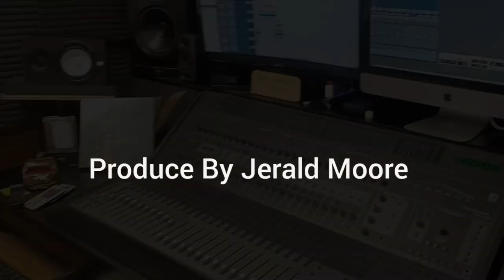SIPPI SOLDIERS STUDIO SESSION @VERSATILE STUDIO..IN VICKSBURG MS OWNER MARK WINTER/NO LOVE DKNOW💯